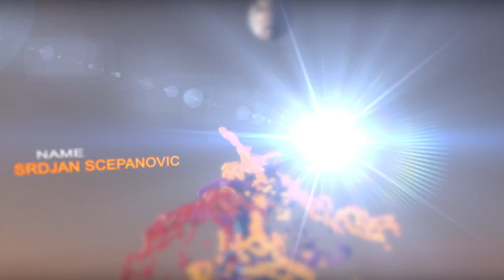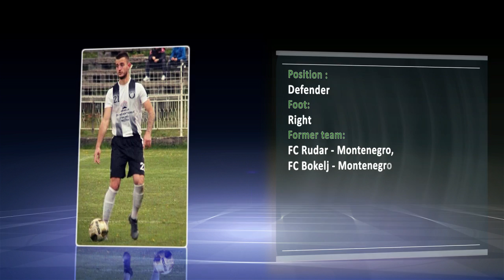Srdjan Scepanovic CV